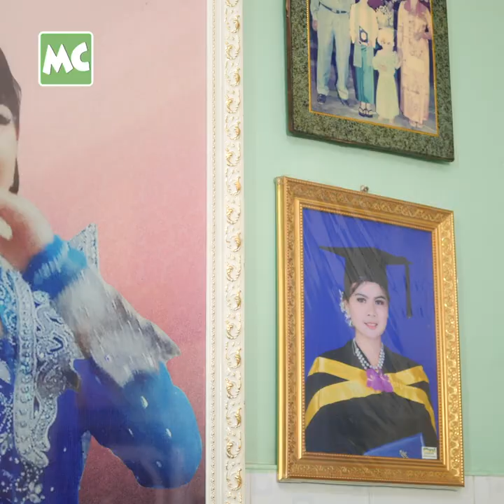မိဘ အတွက် အိမ်ပိုင်လေး ဝယ်ပေးချင်တယ်” မေသူကျော်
“အနုပညာ လမ်းကြောင်းပေါ် အခုလို ရပ်တည်နိုင်တာက ကိုယ့် အရည်အချင်း ထက် မိဘတွေ ရဲ့ အားပေး၊ ကူညီမှု ကြောင့်ပါ။ အောင်မြင်သွားခဲ့ရင် မိသားစု အိမ်ပိုင်လေး တစ်လုံး ဝယ်ပေးချင်တယ်။ Muisc Studio နဲ့ အထည်ဆိုင်လေး ဖွင့်ပေးချင်ပါတယ်” လို့ ပြောလာတဲ့ အဆိုတော် မေသူကျော် နှင့် ခဏတာ။

Myanmar Celebrity TV Update: May Thu Kyaw, the Winner of Peace Music Festival, says she wants to buy a house for her parents.